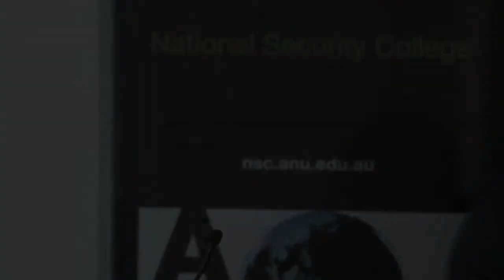Challenges & opportunities for two key Indo-Pacific alliances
Held on 30 January 2017, this conference featured expert speakers and leading security policy voices from Australia, Japan, the United States, India and Southeast Asia. They discussed a range of security issues that are preoccupying governments in Australia, Japan and the US as well as from within our shared Indo-Pacific region, and explored the prospects and challenges for enhancing the Australia-Japan-US trilateral security relationship.  The conference focused on the challenges and opportunities facing two key Indo-Pacific alliances: the US-Australia and US-Japan strategic relationships; regional security challenges for the alliances, including the South China Sea; opportunities to deepen the Australia-Japan strategic partnership; and how Australia, Japan and the United States can work with other regional security players.